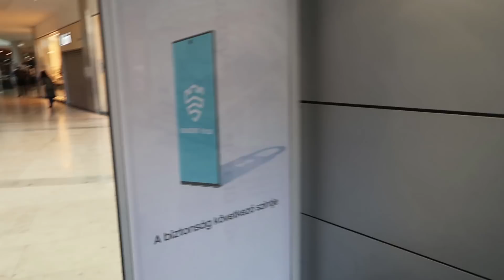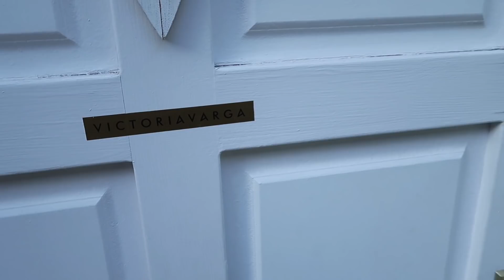12 ÓRA VELEM: az utolsó "Budapestezős" nap!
Hahó! Ez a vlog, még októberről maradt el, és rá két napra indultam Kínába! Ismét kimaxoltam a várost és egy nap alatt tudtam le az egymillió programomat: fotózás, kozmetika, meetingek... és itt betegedtem meg... -.- KATT a 'TÖBB'-re és legyél több:

... hogy miért az utolsó, az kiderült a legutóbbi Life Updateből! :)

Kozmetikusom: Tornyossy Juli
Piros ruha lelőhelye: Viktória Varga Budapest

Vásárold meg a saját termékeimet
- gyertyák, monogram betűk, minimalista rajzok, poszterek

2019, AvianaRahl

//  Rólam:

Az online jelenlétemet blogolással kezdtem 2011. szeptemberében és akkor még magam sem tudtam pontosan mit csinálok, mindössze megosztottam a kreatív smink ötleteimet az érdeklődőkkel. Későn, 23 éves koromban kapott el a sminkelési láz, de az olyan erős volt, hogy hatására elvégeztem néhány sminktanfolyamot és szinte faltam a 'tutorial' videókat a témában. Évekig blog formában kommunikáltam, azonban az írások idővel elkoptak, ugyanis felfedeztem egy új felületet, ami teljesen beszippantott és ezzel megváltoztatta az életemet!

2012-ben kezdtem el YouTube videókat készíteni, majd 2014-ben csakhamar rájöttem, hogy ez az én igaz utam, amiben minden erősségem és tehetségem összpontosulni tud. Fiatal felnőtt nők a célcsoportom, elsősorban számukra készítem azokat a tematikus videókat, amely témák engem aktuálisan érdeklenek: sminkek és smink újdonságok, lifestyle vonatkozású videók, csevegős mindennapi témák és utazási vlogok. A csatorna egy nagyon erős mottóval rendelkezik, ami számomra is sorsfordító jelentőségű volt:
Tessék pezsegni!